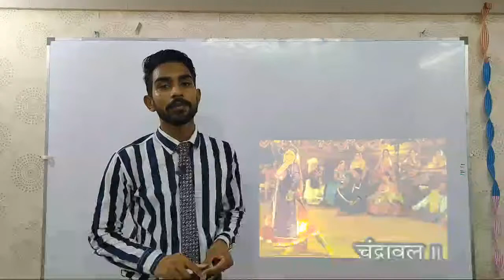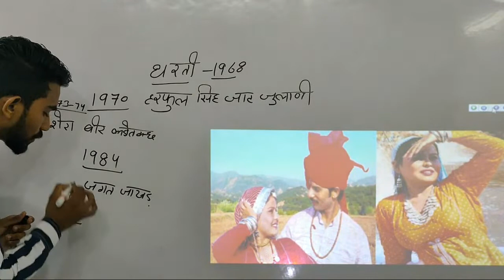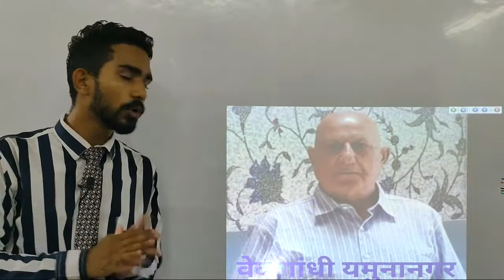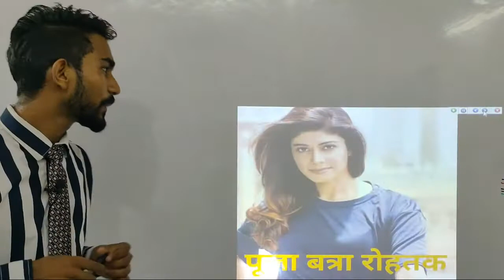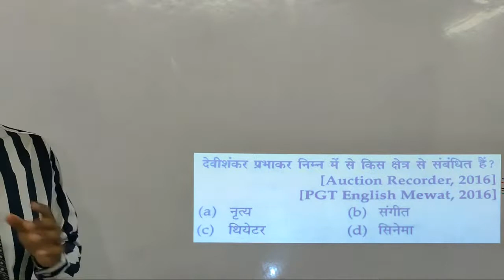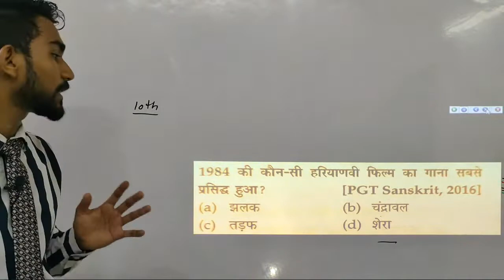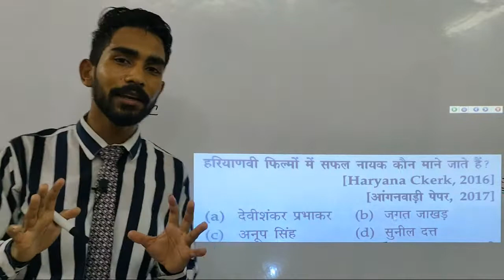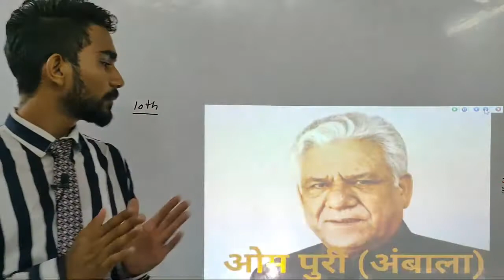हरियाणा फ़िल्म जगत।Haryana Film jagat| haryana cinema |हरियाणा सिनेमा। Haryana gk by Rajesh Balra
* सरकारी नौकरी की 100% गारंटी से तैयारी करें |
* उन Tricks से Math, Reasoning, English, और G.K करें जिससे हमने सरकारी नौकरी प्राप्त की |  {Wigiwaga concept}